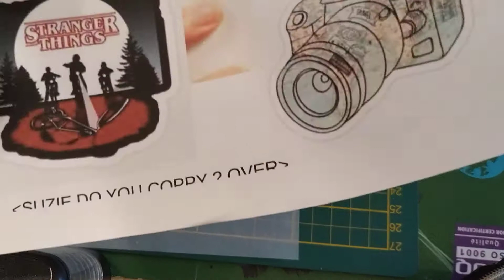Diy stranger thinghs 1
Bonjour.Voici une carte stranger thing partie 1
épisode:1
Lien de échange scrap: